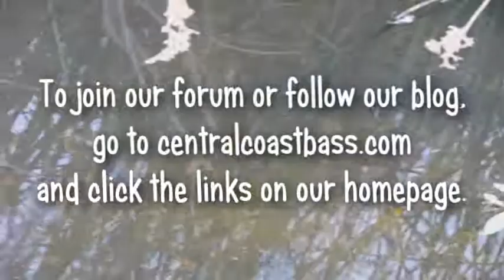Why bass spawn at 65 degrees. Biology bites by Central Coast Bass.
Central coast bass biology bites, video shorts where we use our background in fisheries to help you better understand the bass world. There is a really good reason bass spawn at 65, its about survival. To download all our videos as a quality divx visit centralcoastbass.com Also check out our forum and blog. go to centralcoastbass.com and click the links at the bottom of our homepage. Coming soon CCB custom baits.